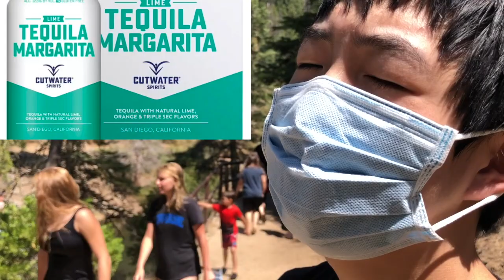Rubber Animals (Sequoia National Forest, Day 2)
Day 2 in Sequoia National Forest included at least 1 rubber animal :)

Note: This video may be a little weird!